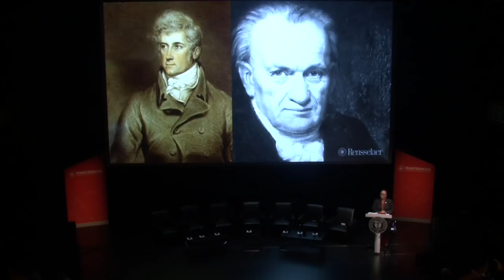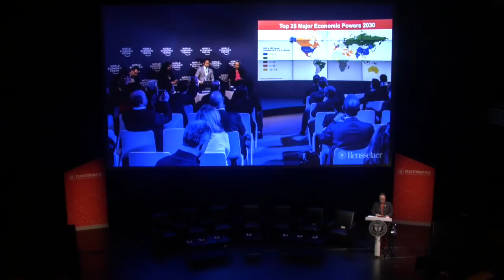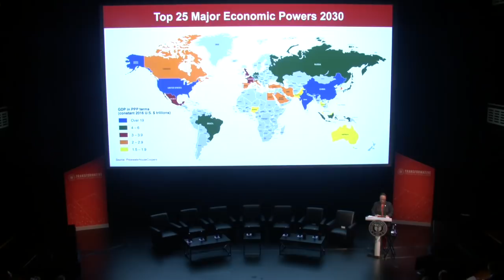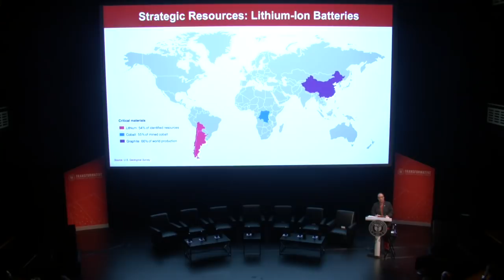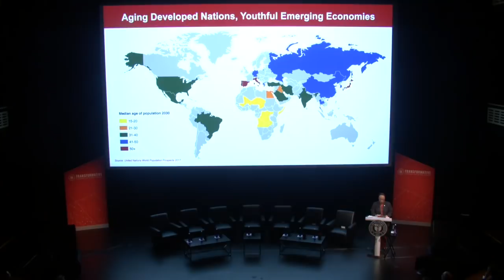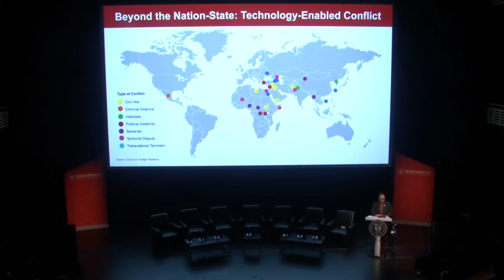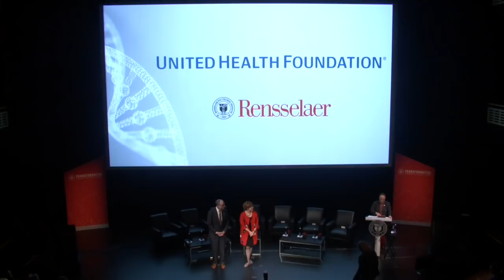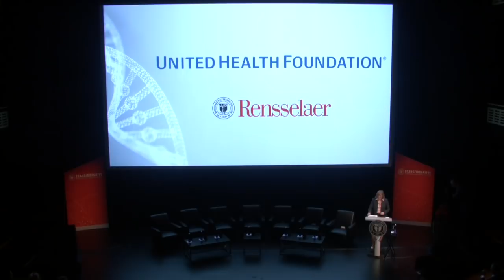2018 President's State of the Institute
As our transformative journey continues, we invite you to watch Rensselaer President Shirley Ann Jackson, Ph.D., deliver the 2018 State of the Institute. President Jackson provides an overview of global vulnerabilities, consequences, and opportunities and how Rensselaer is preparing students to meet those challenges and to change the world.